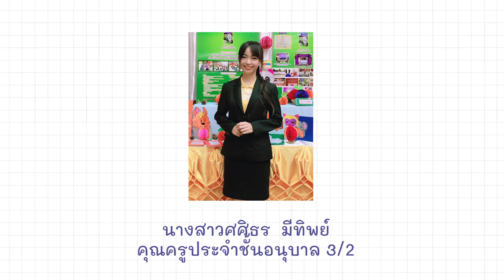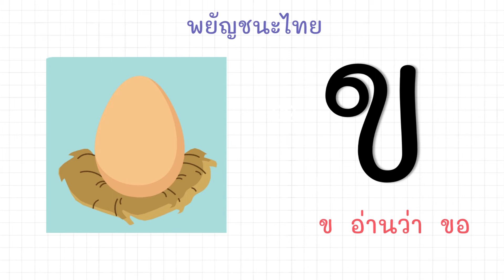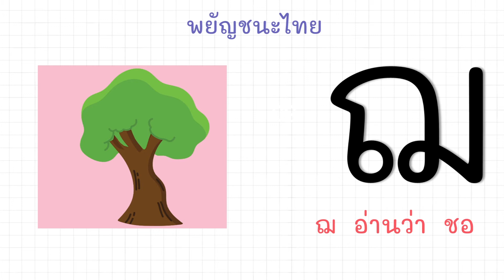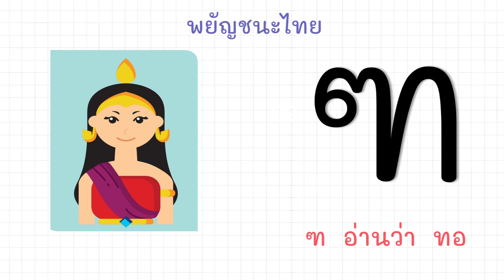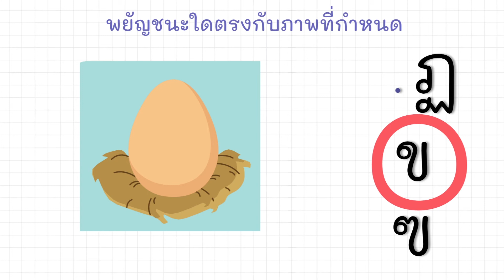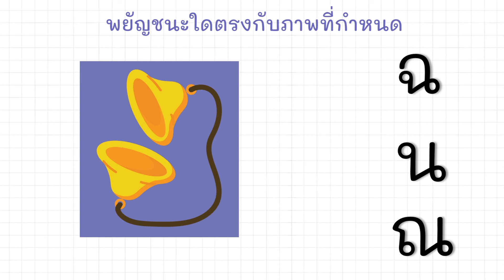อนุบาล เรื่องยัญชนะไทยและการออกเสียง